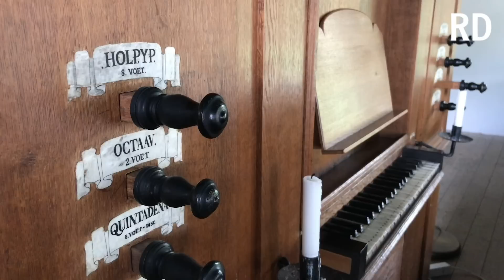Sietze de Vries: Improvisatie Psalm 140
Sietze de Vries improviseert over Psalm 140 op het Schnitgerorgel (1695) in hervormde kerk van Nieuw Scheemda. Het is dit jaar 300 jaar geleden dat de beroemde orgelmaker Schnitger overleed. Musicus Sietze de Vries en RD-redacteur Gert de Looze zochten daarom een van zijn orgels op.
Foto: Duncan Wijting